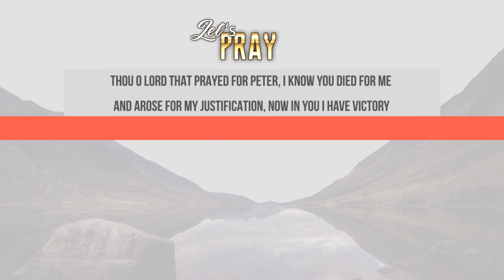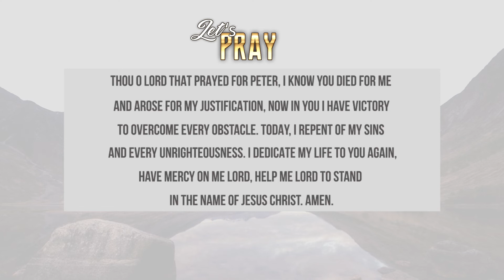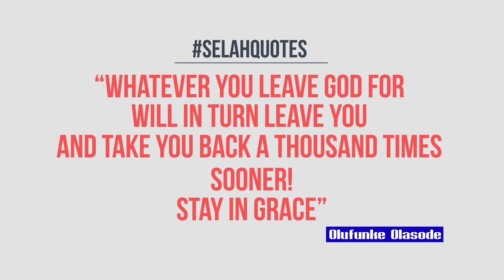ARISE & RUN.. || Vlog 2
Why alone in the cold? You shouldn't halt the relationship, He needs you back, pls!

About The Reconciler with Olufunke:
It’s about learning of HIM, living the expected end!

ScriptureMemo:
“Let us draw near with a true heart in full assurance of faith, having our hearts sprinkled from an evil conscience, and our bodies washed with pure water” Hebrews 10:22